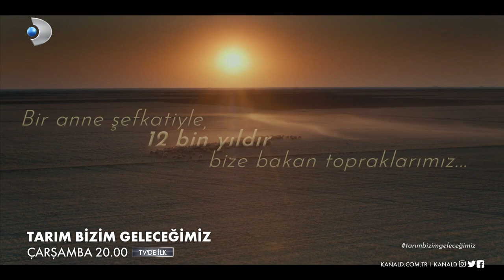Tarım Bizim Geleceğimiz Fragmanı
Tarım Bizim Geleceğimiz Fragmanı yayında! Kıvanç Tatlıtuğ'un sunumuyla Tarım Bizim Geleceğimiz 11 Ekim Pazar 23.45'te Kanal D'de!